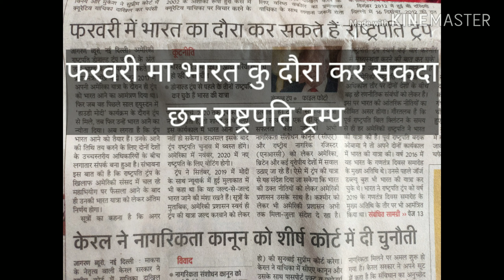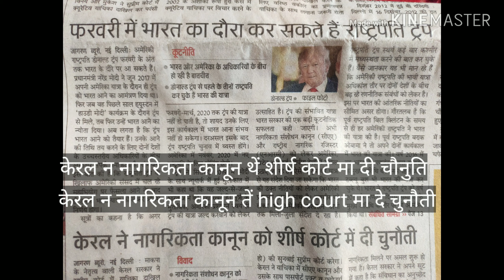[Newspaper clip garhwali translation] | dainik jagran 15, January, 2020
Hi friends,

We will now onwards provide you with translation of hindi language newspaper to the garhwali or kumaoni language regularly on every Thursday.

दोस्तो अब से हम हर गुरुवार को हिंदी अखबार की एक प्रति का गढ़वळि या कुमाऊनी में अनुवाद करेंगे।